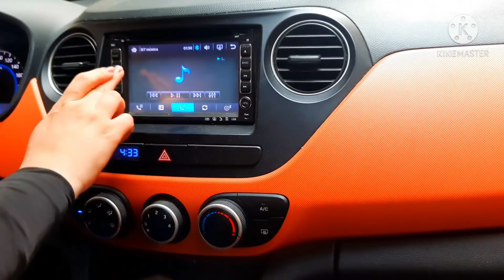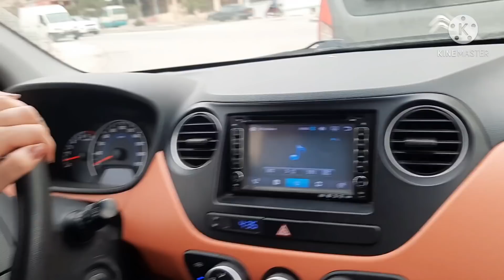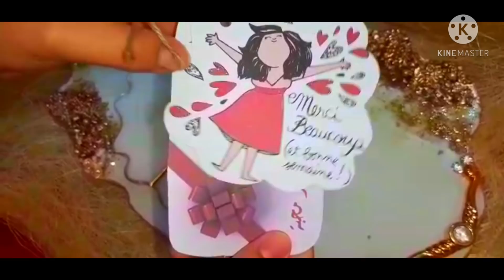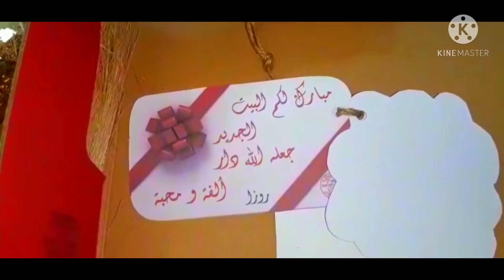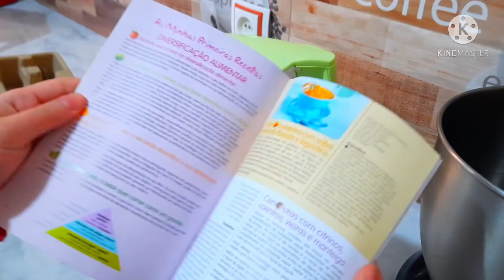مشتريات أمي من أواني🥰مشترياتي أنا و أميرتي 🥰روتيني في بيت أهلي😊قراتان زيتون ودجاج ممم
رابط فايسيوك sam salsabil لتخدم فوراكس وسات دو طابل
رقم هاتف sam salsabil
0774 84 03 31